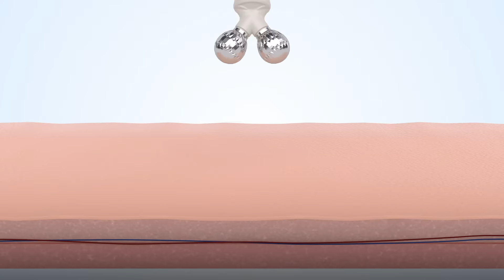Novità: Hydra Touch H2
Dispositivo dotato di CE Medicale con 3 sistemi in 1 di alta qualità: Idrodermoabrasione + Elettroporazione + Elettrostimolazione